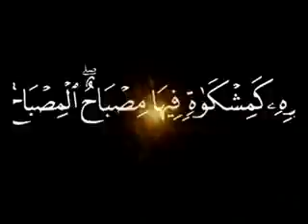CHEIKH MAHI CISSE INTERVIEW RDV 1